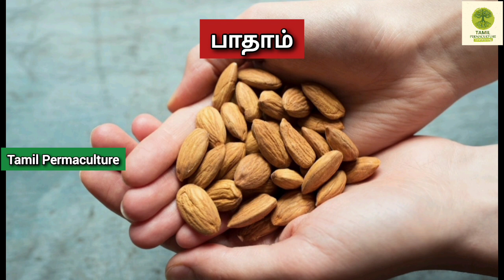Liver Cleansing Natural Remedies | Clean Liver Naturally | Kalleeral Maruthuvam In Tamil